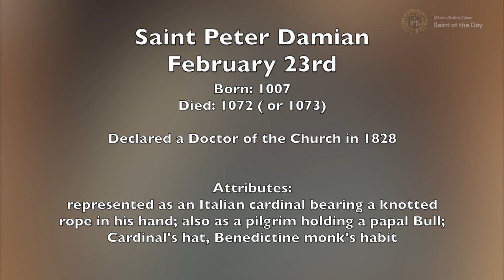Saint Peter Damian, Doctor of the Church - February 23rd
Born: 1007
Died: 1072 ( or 1073)
Declared a Doctor of the Church in 1828
Attributes:
represented as an Italian cardinal bearing a knotted rope in his hand;
also as a pilgrim holding a papal Bull; Cardinal's hat,
Benedictine monk's habit